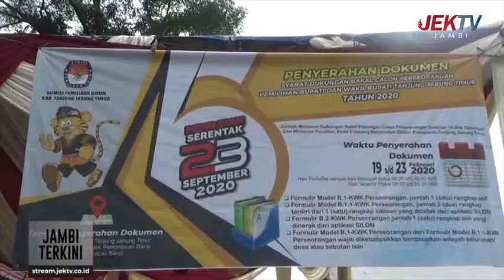TANPA PAN, ROMI-ROBBY RESMI MAJU JALUR PERSEORANGAN